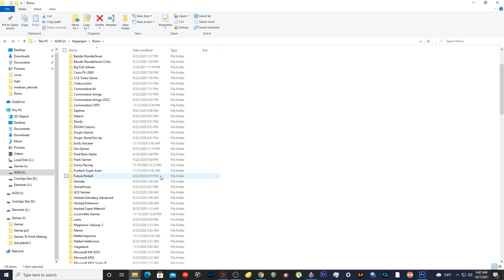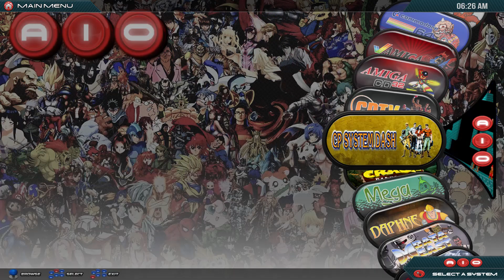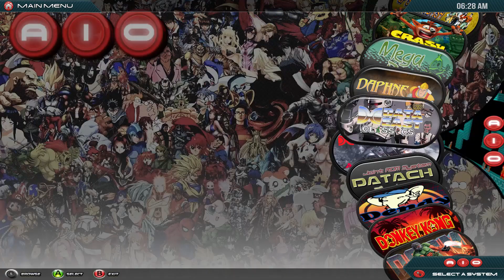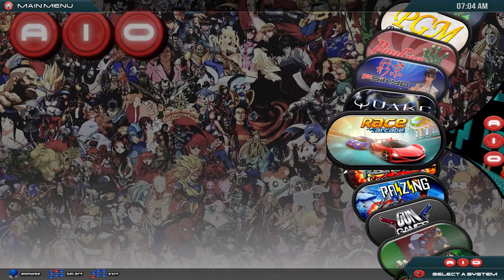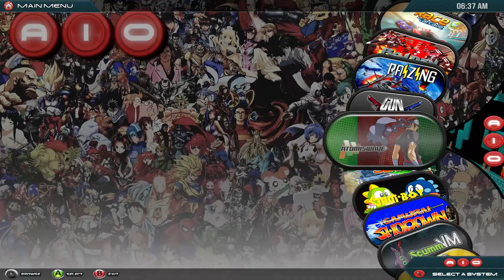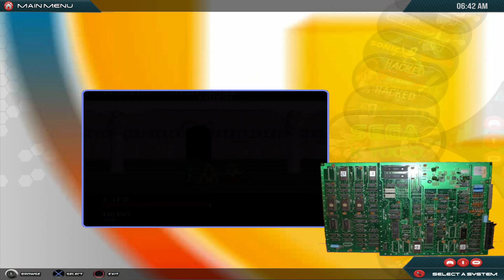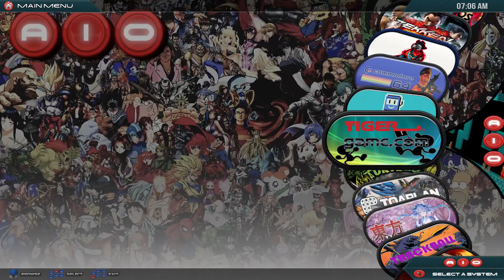Hyperspin 8tb Taking A Look With Open Eyes )CON2ISTB( DezRG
Hyperspin 8TB Took A long Look ...CON2ISTB.. DezRG